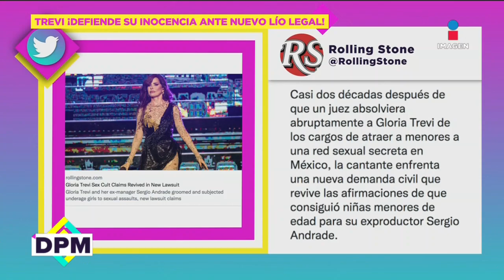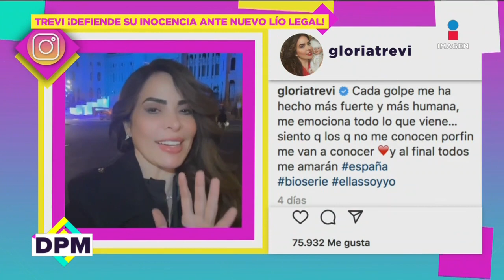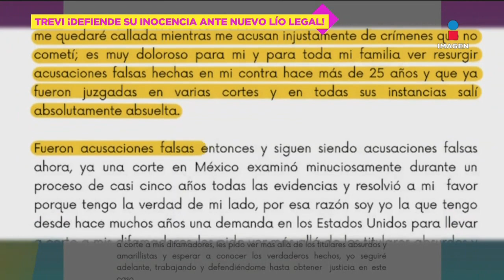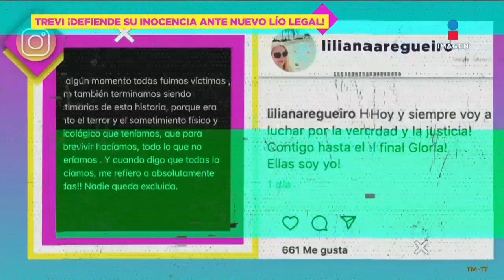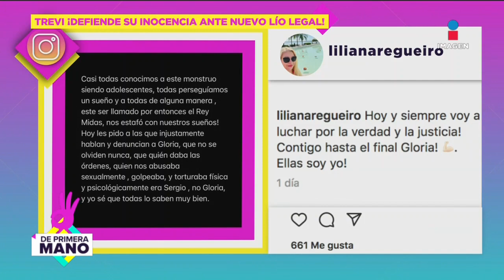Gloria Trevi dice que la acusan de delitos que no cometió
Gloria Trevi respondió a los alegatos la madrugada del viernes a través de un post en Instagram. La cantante dijo que está siendo acusada injustamente de delitos que no cometió. La demanda fue presentada en el condado Los Ángeles porque algunos de los actos que se alegan fueron presuntamente perpetrados en el estado de California, indica el documento.

09 de enero 2023